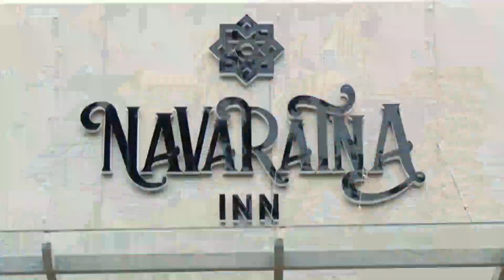ksu kannur prahishedham